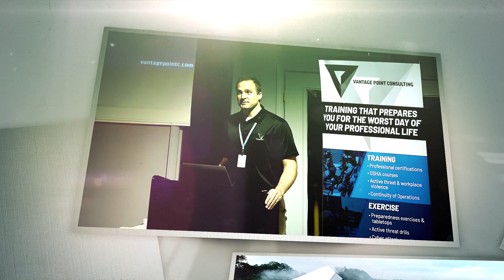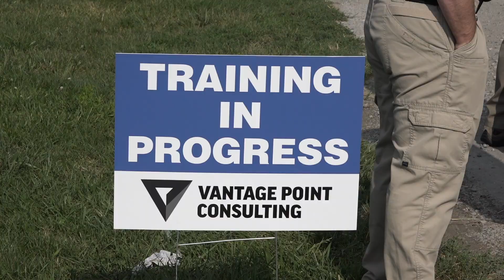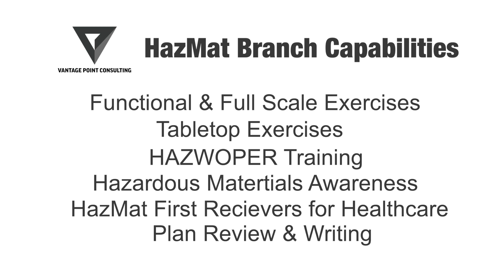Vantage Point Consulting